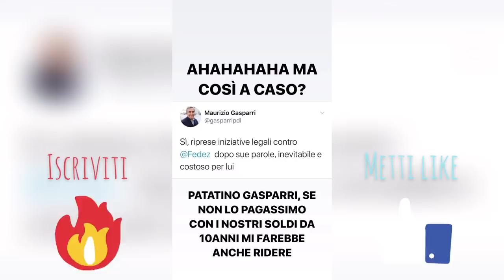FEDEZ DENUNCIATO DA MAURIZIO GASPARRI PER AVERLO OFFESO, MA RISPONDE PRENDENDOLO IN GIRO!!